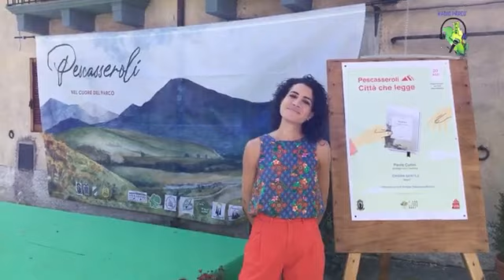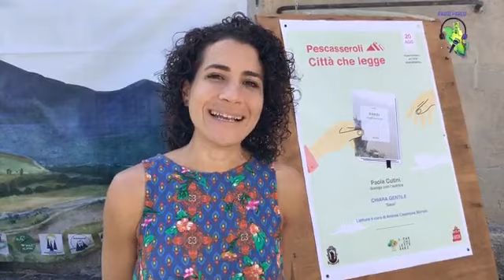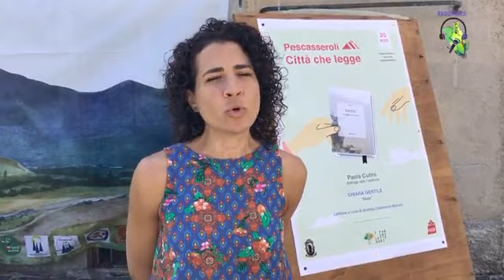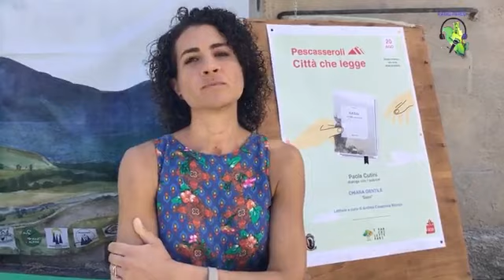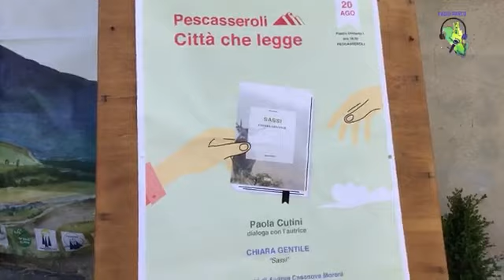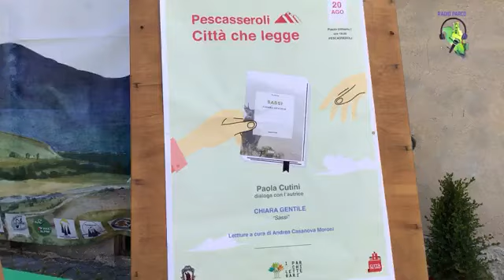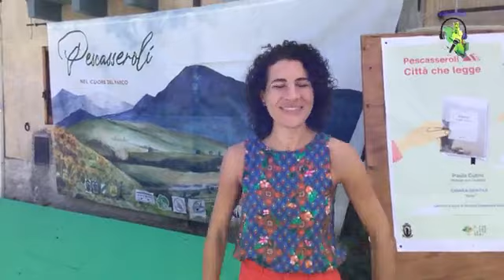Chiara Gentile invita alla presentazione del suo romanzo “Sassi” (Tarka ed.) - Pescasseroli,20/8/‘22